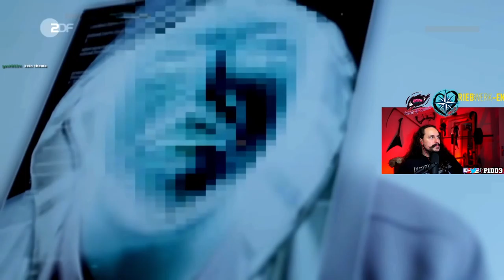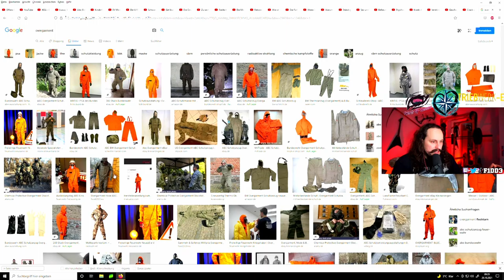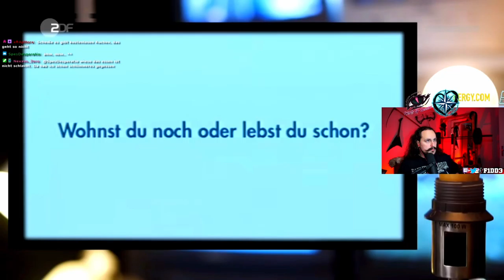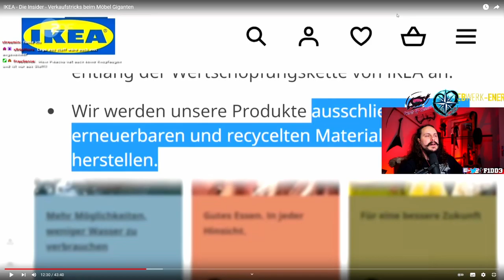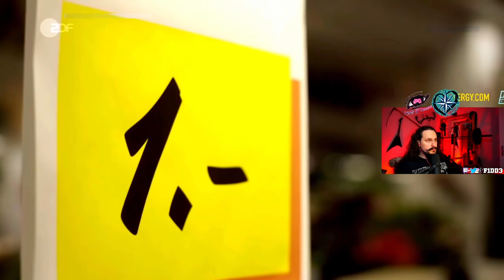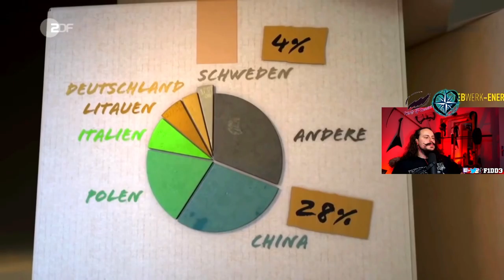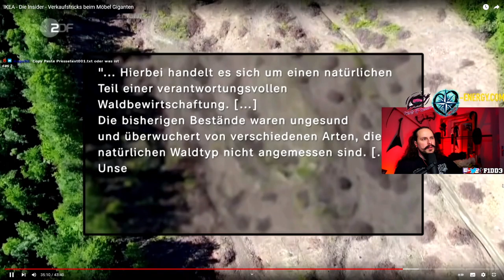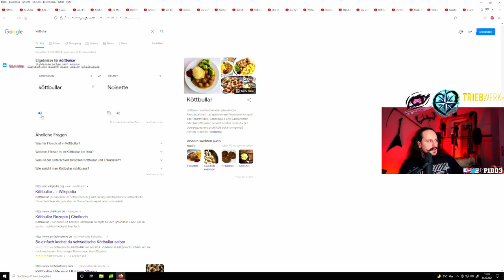IKEA ABZOCKE heftige INSIDER Doku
30% für Neukunden mit dem Code "F1DD3_new"